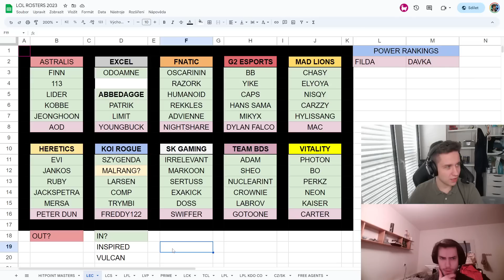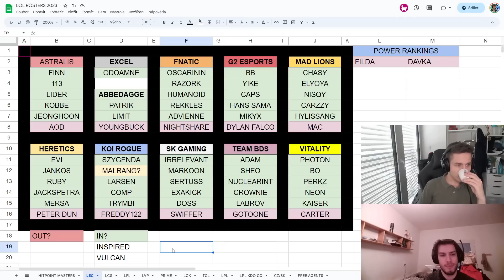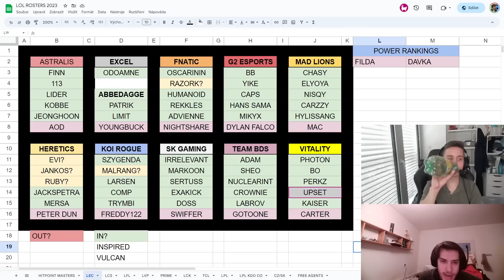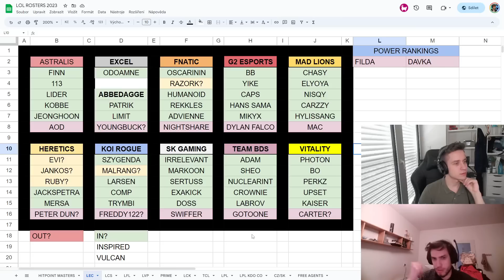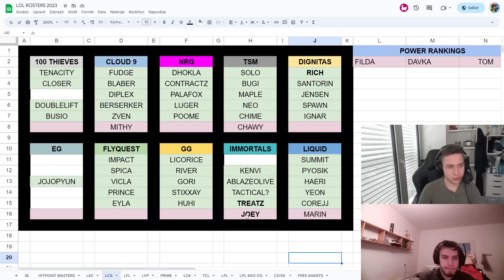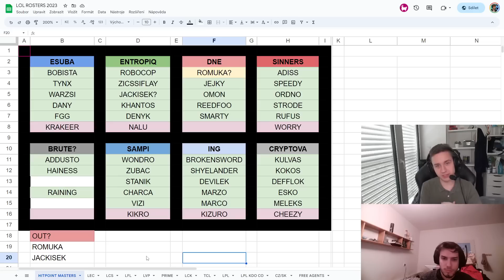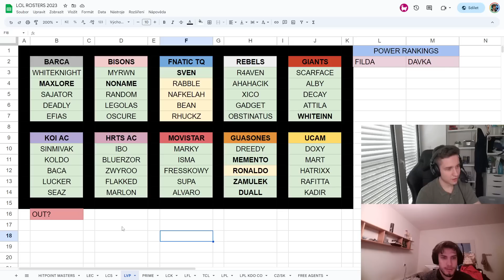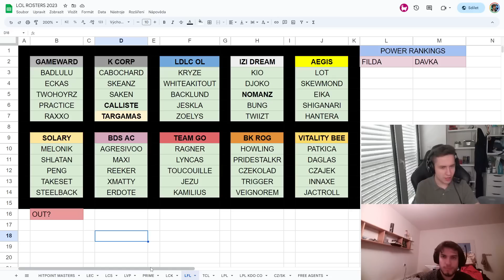Freeze odchází z Evil Geniuses, Inspired se vrací do Rogue? Co čekáme v letní offseason? | PŘESTUPY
Přestupový seriál, ve kterém nárazově hodnotíme aktuality a největší bomby z offseason League of Legends esportu!

0:00 Úvod
1:42 LCS
4:12 Freeze, Inspired a Vulcun
10:12 LEC
16:50 Hitpoint Masters
20:45 EMEA